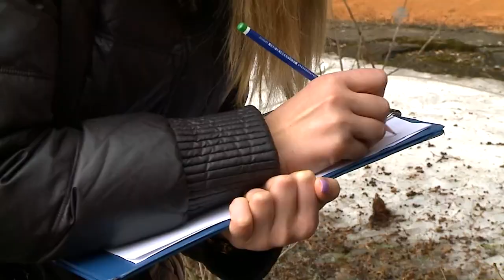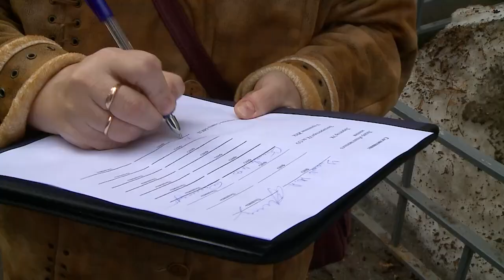Что хотели бы улучшить в своем доме жители ул. Тимирязева, 10?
Встречи лидеров общественного мнения с активными мытищинцами проходят каждый день. На этот раз свои пожелания по улучшению жилищных условий выразили жители микрорайона Пироговский. Жильцы дома 10 по улице Тимирязева совместно с представителями управляющей компании и ресурсоснабжающих предприятий наметили план по благоустройству и улучшению домовой инфраструктуры. Здесь важно разобрать все запросы и помочь в решении поставленных задач. (12+)